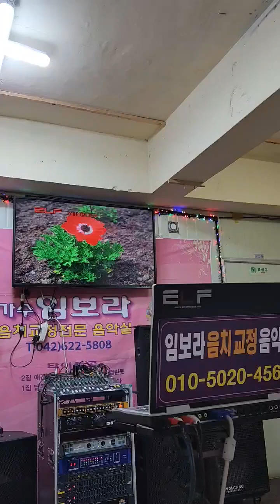임보라 노래교실